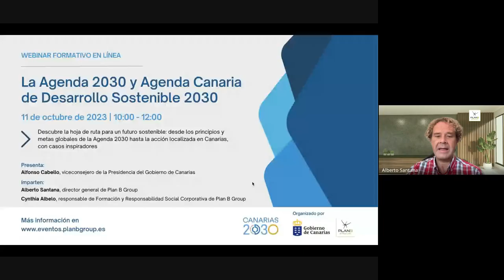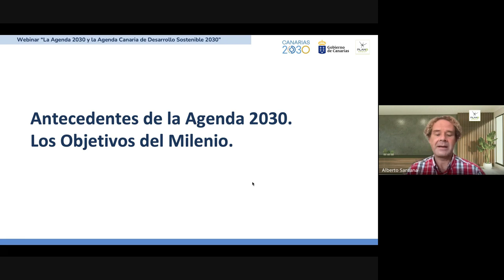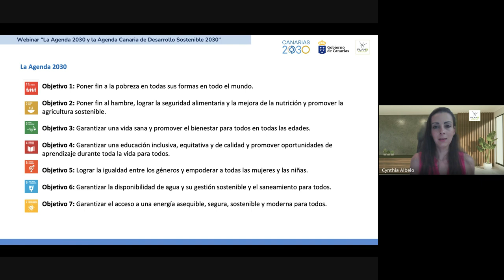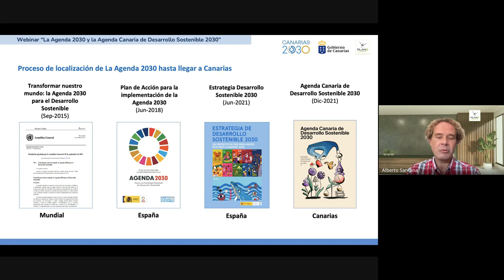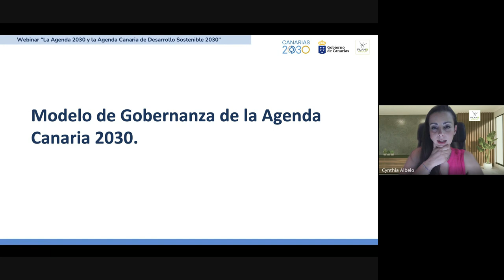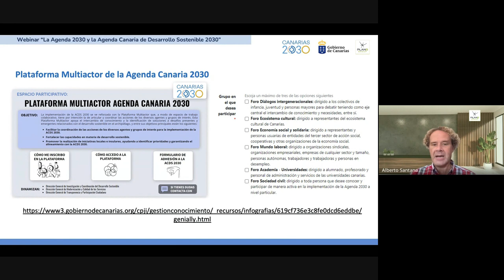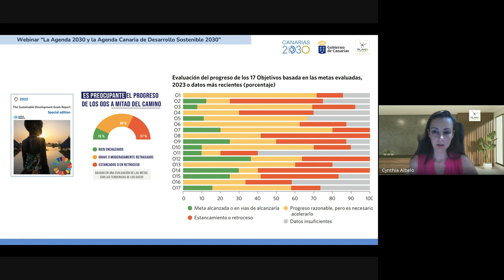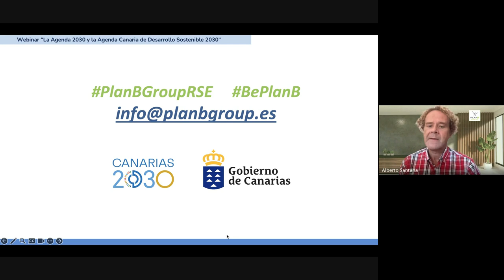Taller | La Agenda 2030 y la Agenda Canaria 2030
Taller en línea para conocer los principios y metas globales de la Agenda 2030 y la acción localizada en Canarias con la Agenda Canaria 2030

📝 Contenidos de la jornada:

-Qué es y qué no es la Agenda 2030.
-Antecedentes de la Agenda 2030. Los Objetivos del Milenio.
-Principios de la Agenda 2030.
-Objetivos de Desarrollo Sostenible, metas globales e indicadores.
-El proceso de localización de la Agenda 2030.
-Agenda Canaria de Desarrollo Sostenible. Proceso participativo y estructura.
-Modelo de Gobernanza de la Agenda Canaria 2030.
-Seguimiento, rendición de cuentas y dinamización de la Agenda 2030. ¿En qué situación nos encontramos actualmente?
-II Encuentro Canarias Sostenible